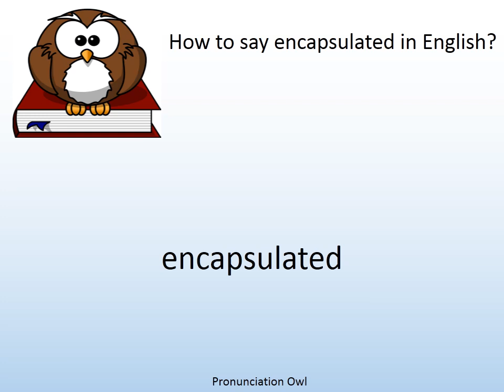How to say encapsulated in English? - Pronunciation Owl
How to say encapsulated in English? Learn the pronunciation of encapsulated!